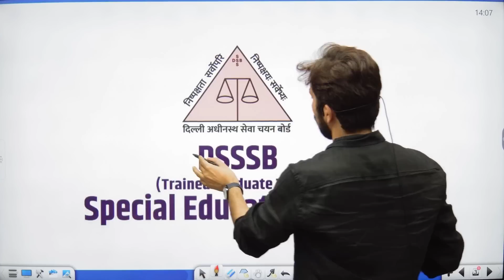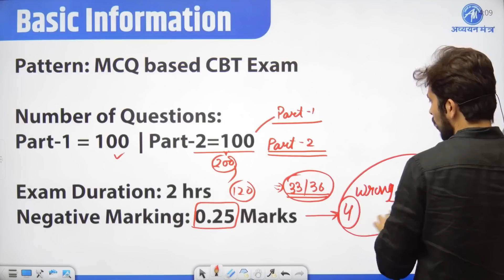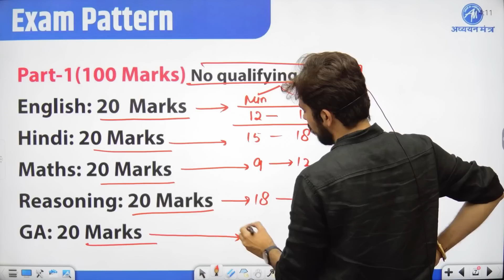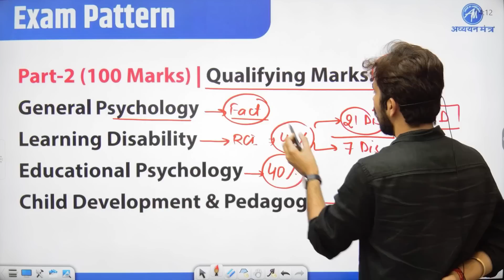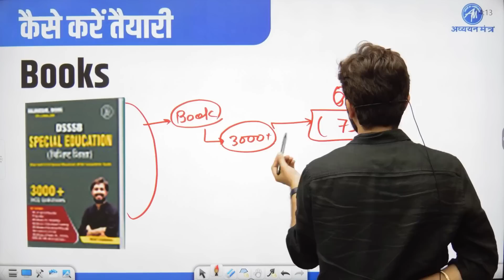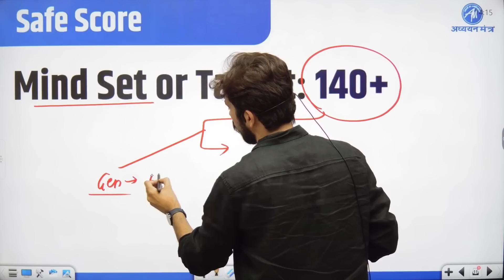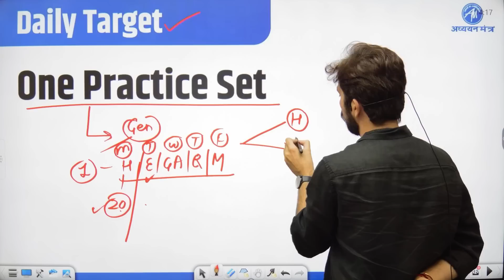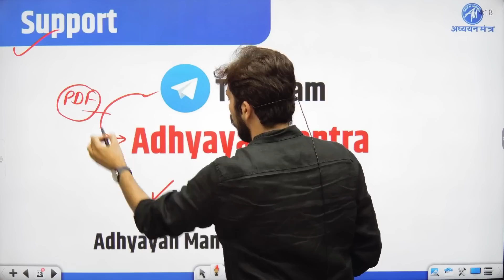DSSSB SPECIAL EDUCATOR 2023 की सम्पूर्ण जानकारी | क्या पढ़े ? क्या नहीं ? By Rohit Vaidwan Sir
🔥 यह Book आपके DSSSB Exam को ध्यान में रख कर बनाई गई है .
✍️ (Author) Rohit Vaidwan 👨‍🏫

DSSSB Special Educator Syllabus

DSSSB Special Educator Exam Pattern 2022

डीएसएसएसबी स्पेशल एजुकेटर की तैयारी कैसे करें?

Who is eligible for DSSSB Special Educator 2023?

dsssb special educator syllabus in hindi

dsssb special educator cut off

DSSSB Special Educator Notes PDF

dsssb special educator eligibility

dsssb special educator salary

dsssb special educator book

dsssb special educator age limit

dsssb special educator classes

dsssb special educator online classes

dsssb special educator online classes adhyayan mantra